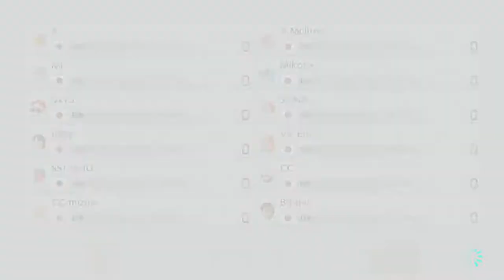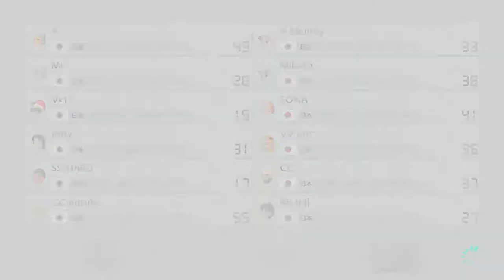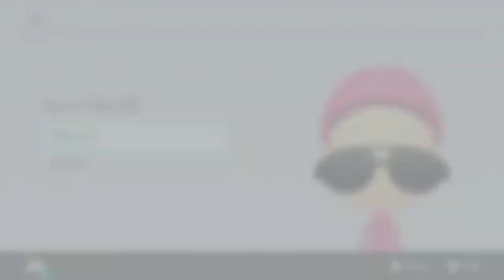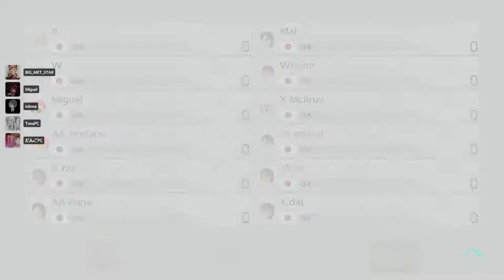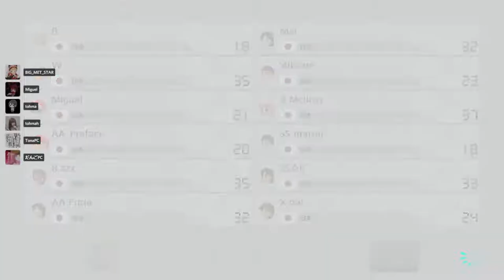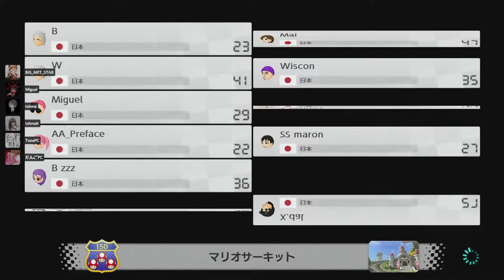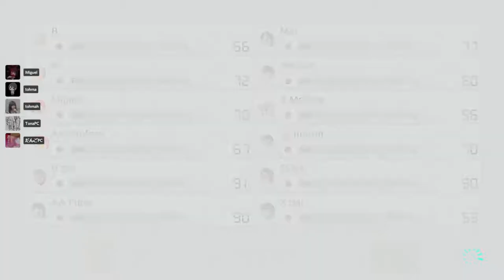【ノラウンジ】tier-c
Team 1: K.M, Mcilroy (MMR: 7302)
Team 2: Haru, SONA (MMR: 7240)
Team 3: ASAPIN, mizukimail (MMR: 7077)
Team 4: Kujo Mikoto, angel fall (MMR: 7025)
Team 5: typhlosion, dal (MMR: 6832)
Team 6: Eric Wainaina, Dan90 (MMR: 6429)